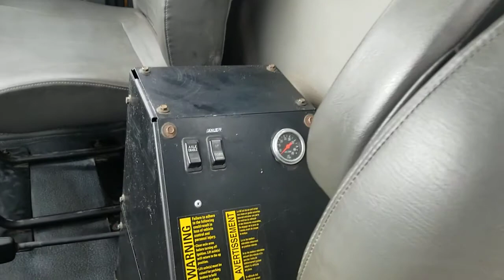International 7600 24ft flatbed with pusher axle